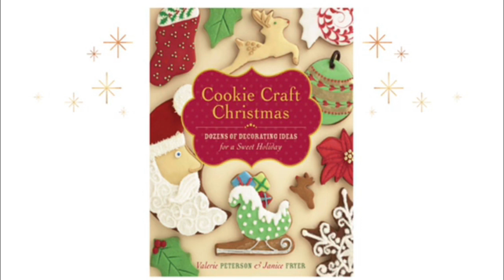Book Recommendations (Holiday Cookie Books)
Recommended Holiday Cookie Books from BSBW Librarian Susan, which are available to download on the Libby or Hoopla Apps.

 1.  Holiday Cookies by Elisabet der Nederlanden
 2.  Field Guide to Cookies by Anita Chu
 3.  Cookie Craft Christmas by Valerie Peterson
 4.  Good Eating's Holiday Cookies by Chicago Tribune Staff
 5.  The Artisanal Kitchen:  Holiday Cookies by Alice Medrich